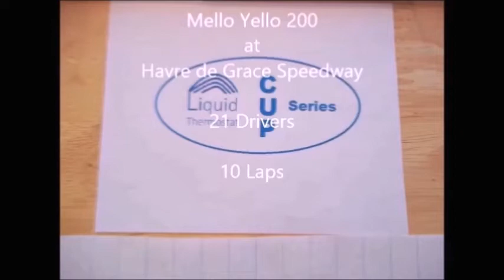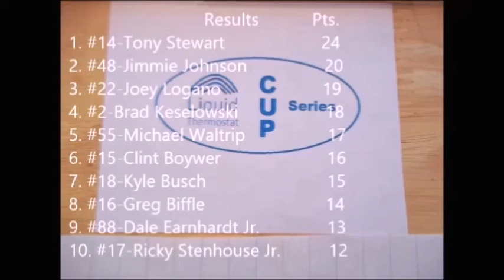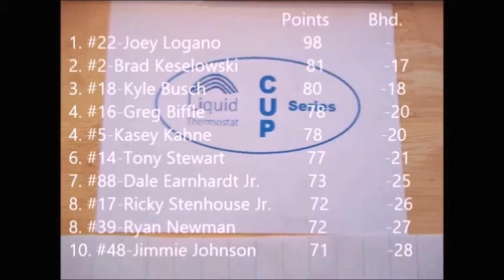LTCS Season 2 Race 6/16 | Mello Yello 200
The LTCS returns to the Havre de Grace Speedway for the running of the Mello Yello 200. Who will win? Watch and find out.